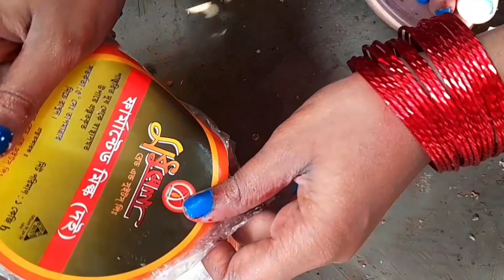শীতের সকালে মজার খাবার রান্না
শীতের সকালে এই খাবার অনেক পছন্দ। আমরা শীতকাল আসলেই এই খাবার রস দিয়ে রান্না করি। রসের ফিরনী না খেলে মনে হয় শীত কাটতে চায় না। অনেক নারিকেল আর রস গরুর দুধ দিয়ে আমার রসের ফিরনী তৈরি করি।

রসের ফিরনী
শীতের সকালের নাস্তা
ফিরনী রান্না
রসের রান্না
মাটির চুলায় রান্না
Moon Flower crafts
Village food recipe
Cooking